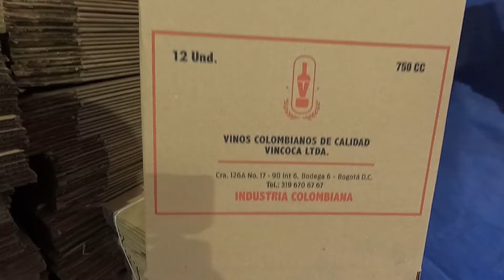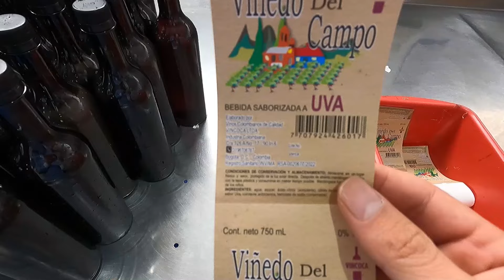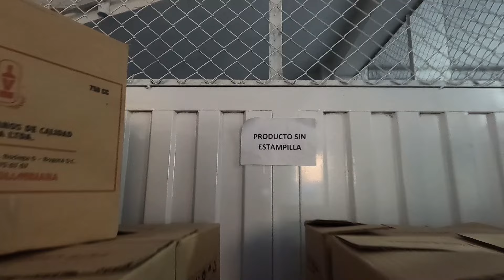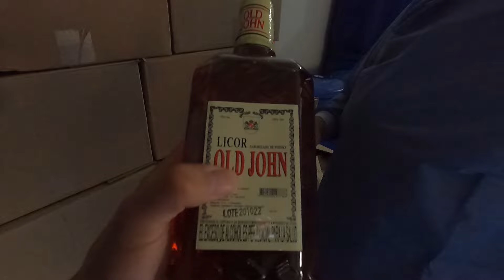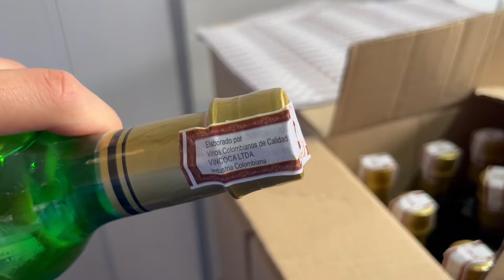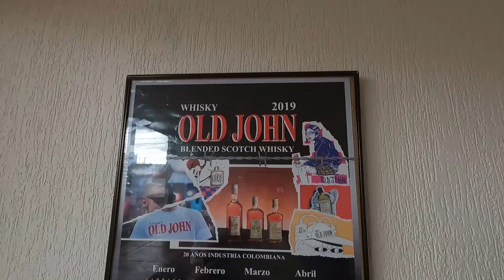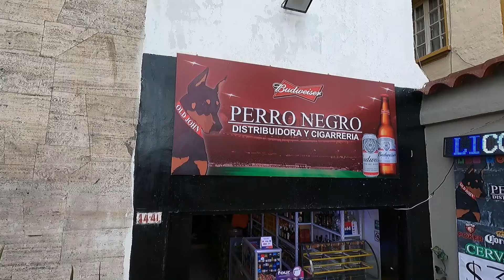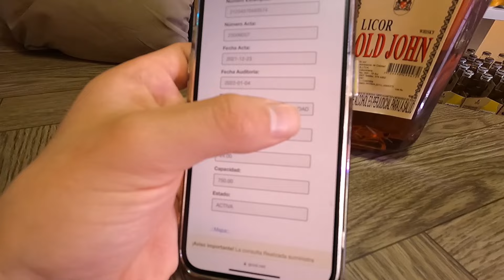Así fabrican el Old John y la Vincoca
¿nunca se han preguntado como es el proceso de elaboración de estos dos tragos tan conocidos y tan cuestionados? ¿Sera que los preparan en un garaje o sin condiciones de higiene? Lo averiguaremos...